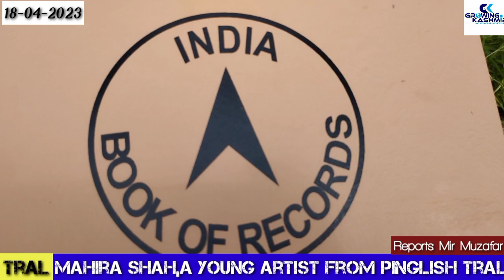Mahira Shah Tral,Kashmir excelling in mandala art,recently got her name in India Book of Records.